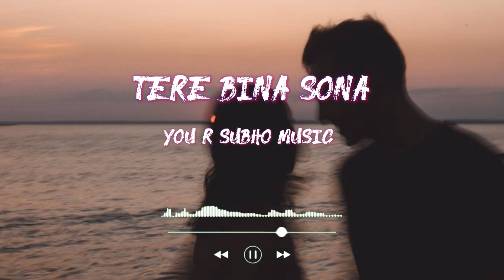Tere Bina Sona || You R Subho Music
Hindi love song trending
New heart touching love song
YouTube trending love song
YouTube trending Hindi song
Latest Bollywood romantic songs
Most beautiful heart touching song
Romantic Hindi songs cover
New romantic love story song
Bollywood romantic songs on YouTube
New video heart touching song
New Hindi song heart touching
Love song heart touching hindi
Trending Hindi song dance cover
Hindi song trending now
Latest Bollywood soft songs
Latest trending Hindi album songs
Latest trending Hindi songs
New heart touching song 2022
Sad songs 2023 Hindi sad song heart touching
Soft romantic Hindi songs 2023
All time hit Hindi songs new
90s hits Hindi songs video romantic
New romantic audio song
New hit romantic song
New super hit love song
New Hindi song famous
Trending Hindi songs dance cover
All hit romantic Hindi songs mix
New love song single track
Best love song single track
Best romantic Hindi songs single track
Best Hindi songs not romantic